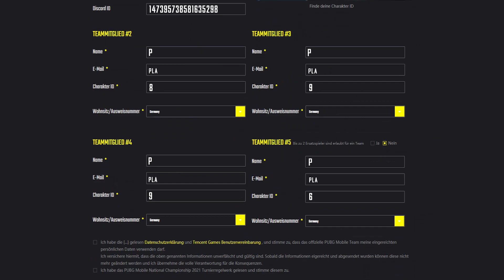PUBG MOBILE National Championship Germany | Wie man sich anmeldet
Wir wollen, dass jeder würdige Kämpfer sein Glück bei der PUBG MOBILE National Championship Germany versucht!😉

Daher aufgepasst, wir haben eine kleine Anleitung dazu, wie man sich für das Turnier anmeldet🏆 Noch habt ihr die Chance am Rennen um den Meistertitel teilzunehmen!

Besuche auch unsere anderen Kanäle von PUBG MOBILE Deutschland